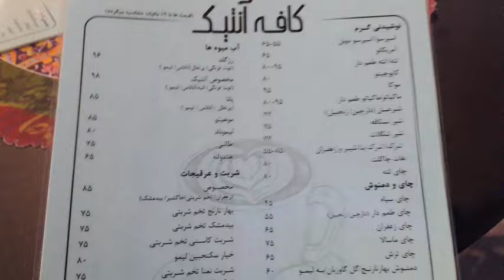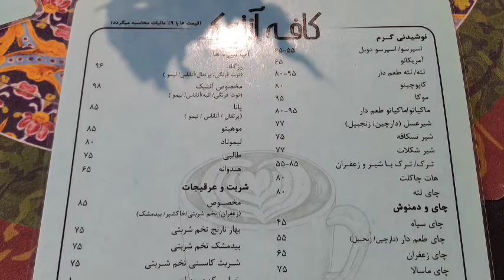👿 SHOCKING IRAN 2024 🇮🇷 What The Western Media Don't Tell You About isfahan !!! ایران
Iran, Tehran, Tehran iran, Iran tehran

👿 SHOCKING IRAN 2023  🇮🇷 What The Western Media Don't Tell You About isfahan !!! ایران
g